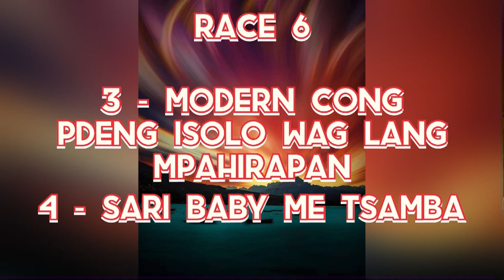SLLP - Saturday Races Kursunada by Simpleng Karera 9/24/22